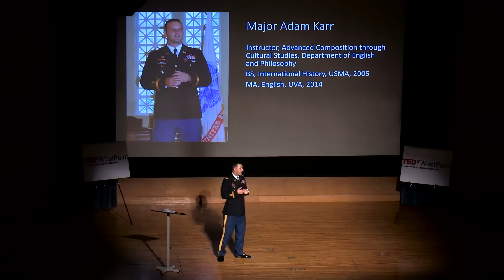(Mis)Translation in War | Adam Karr | TEDxWestPoint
Dynamic talk on the difficulties in communicating between different languages and cultures.

Adam Karr graduated from the United States Military Academy at West Point in 2005 earning a degree in History and commissioning as a 2nd Lieutenant in the Corps of Engineers.  He earned a Master of Arts in English from the University of Virginia in 2014 where he focused primarily on translation studies.  A veteran of both Iraq and Afghanistan, he is currently serving as an instructor of English and Cultural Studies at West Point.